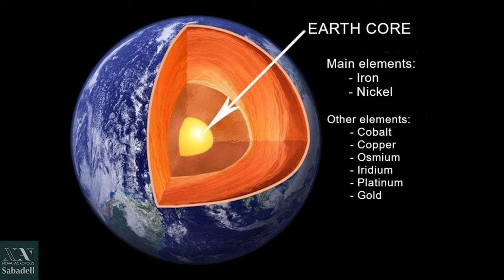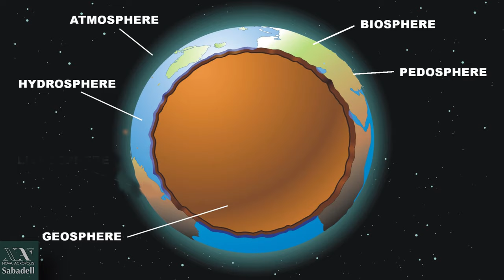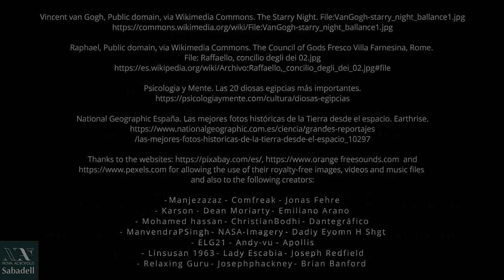The Earth Heroic Life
Astronomy and symbolism are mixed in these short movies about our Solar System.
Spanish version at:

Index:
00:00 Introduction
00:12 Astronomic part
01:50 Symbolic part
05:55 References

This movie is made by the astronomical volunteer group Urania of Nova Acròpolis Sabadell. The goal of this volunteer is to share and spread the wonders of the starry sky, adding to the most important scientific aspects the mythological and symbolic elements that may be most inspiring.